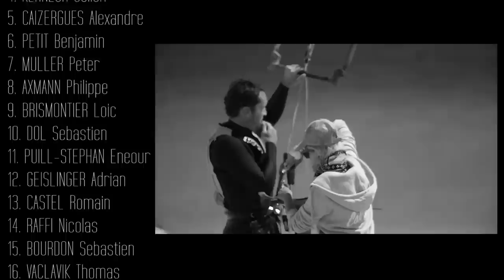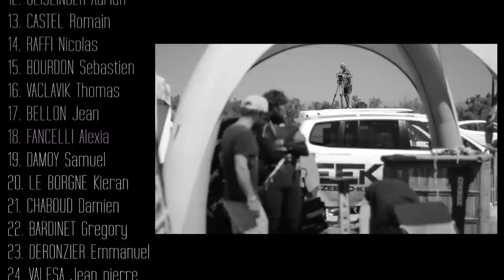International Kitefoil Silver Cup 2015 [Official Video]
International Kitefoil Silver Cup Pro/AM official video.

Dates: May 20 to 23, 2015.
Location: Montpellier (FRANCE)